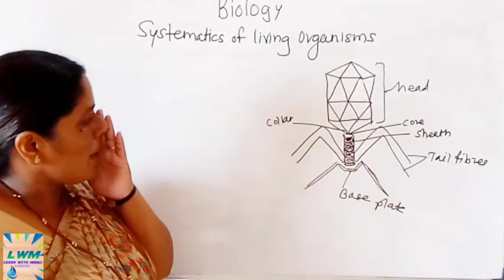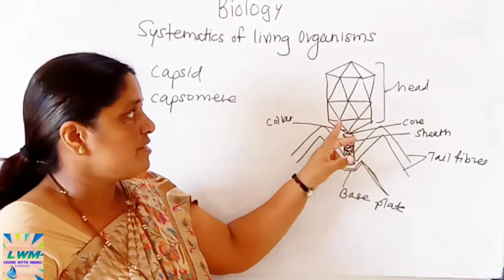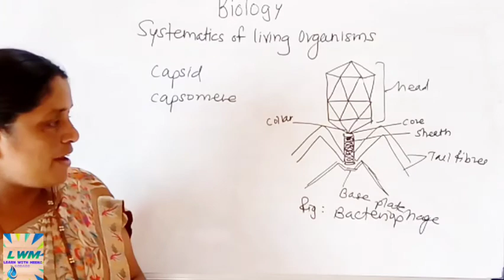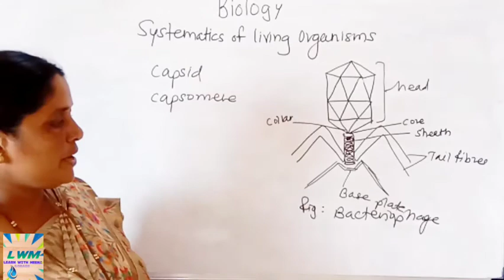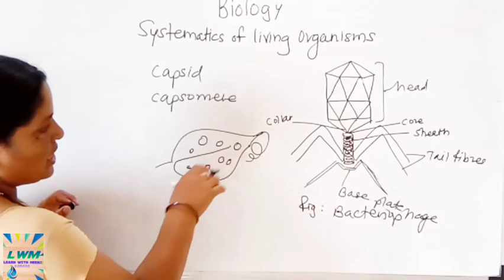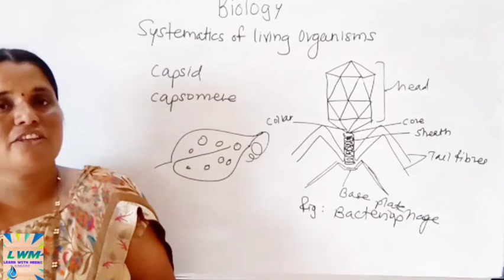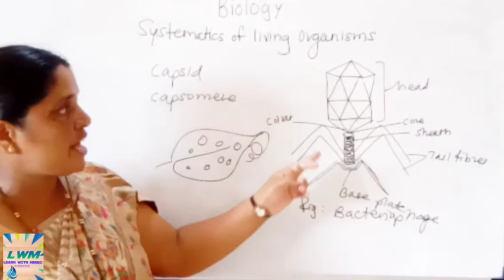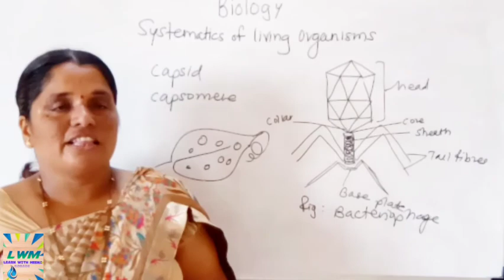11th Biology / Systematics of living organisms / Bacteriophage / By Meena Gorade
Created by
 Parth Khose

student if you want to understand all the concept of science properly and easily so watch my video from starting to ending if you watch my video from starting to ending I will 💯sure that you understand all the concept properly and easily

Meena Gorade
Biology teacher